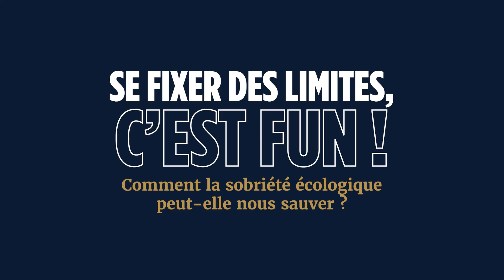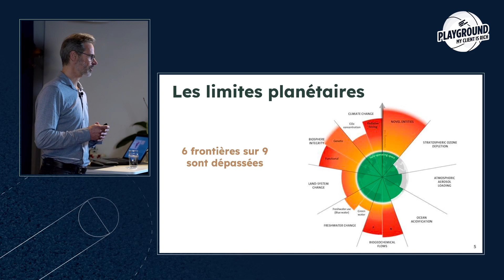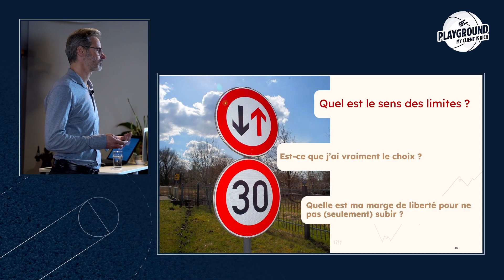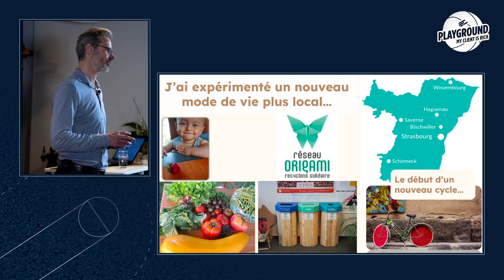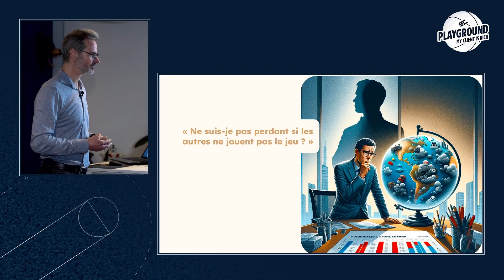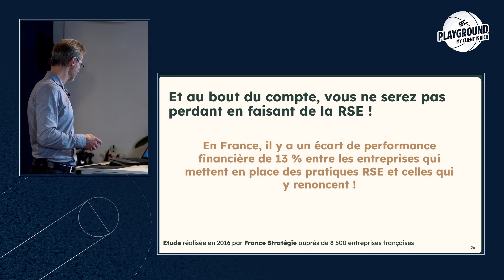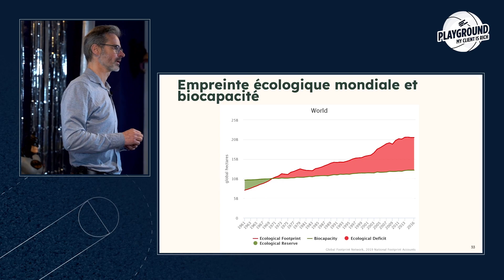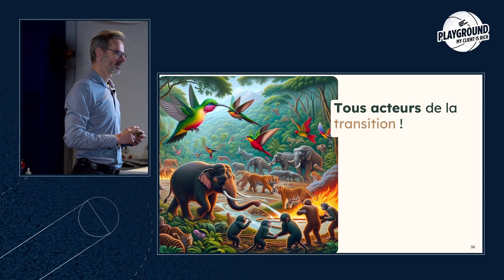PLAYGROUND - Se fixer des limites écologiques, c'est fun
Lors de cette conférence, nous avons eu le privilège d'accueillir un expert en développement durable et facilitateur de transformations profondes, Jérôme Fonteneau. Reconnu pour son engagement dans la transition écologique, Jérôme nous a dévoilé son parcours et partagé ses réflexions sur l'importance de la sobriété et de la coopération dans un monde en mutation.

La soirée était dédiée à explorer comment se fixer des limites peut être un catalyseur pour un épanouissement personnel et collectif, tout en contribuant au bien commun. Au cours de cette session, nous avons exploré les défis environnementaux contemporains et discuté des moyens pratiques de relever ces défis ensemble. Replongez dans les moments clés de la conférence et découvrez les idées partagées par Jérôme Fonteneau. Ne manquez pas cette opportunité de vous informer, de vous inspirer et de contribuer à un avenir durable.

Pour plus d'informations sur Jérôme Fonteneau, n’hésitez pas à visiter son LinkedIn

Pour rester à jour sur nos événements futurs et autres initiatives, suivez l'agence My Client is Rich sur nos plateformes sociales :

Nous espérons que vous trouverez cette conférence aussi riche que nous l'avons trouvée, et nous vous invitons à partager vos réflexions et à interagir avec nous sur nos canaux de médias sociaux.